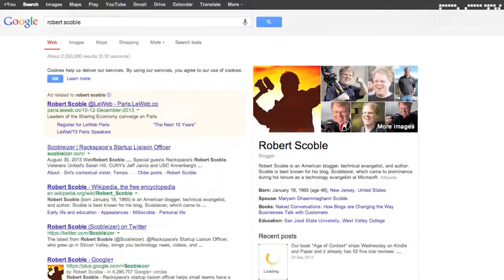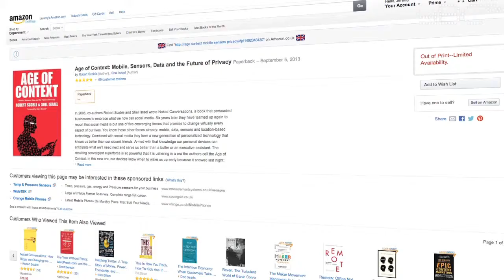Bob Barker on Robert Scoble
Bob Barker on Age of Context Author, Robert Scoble

So the thing I like about, the thing about Robert Scoble is, and I didn't know anything of him until I actually met him in Silicon Valley, and I checked him out after that, which is quite a strange way to do it, perhaps several years ago, but of course he worked for Microsoft, so he's been in the tech industry for years, he worked for Bill Gates I think as a personal assistant, helping him out.

So he is one of the people with the most deep knowledge about the industry and where it was going, even before he started blogging, or he started blogging at Microsoft, so he has then maintained that.

And if you talk to him, and I've interviwed him on my blog, he has personally selected 30,000 people to follow and he's really serious about that.

And then if you talk about his set up, he's got five screens in his core office, he has five monitors that monitor all different sorts of applications, he has television monitors above that, so he is absolutely set up to receive all this information and understand it all and he is the walking encyclopaedia on every aspect of technology.

But the great thing is because he's done all these interviews with the owners of these businesses he can really understand every aspect of technology in Silicon Valley and elsewhere in the world too, so he's just a font of all knowledge.

So when he writes a book, when he writes a book on this topic, the age of context, the thing I like about the book for example is it's got so many examples in it, so it's not just talking about it, it's actually saying 'There's this company that does this, there is this company that does that', within each section, so that's what gives it its power because he has been out there and he has been there, done that, met the people, and they've probably given him a tee shirt.